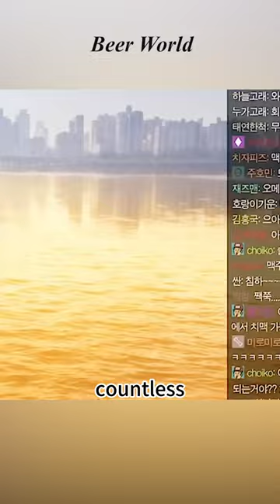What would happen if all the water in the world became beer?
【Name】：Beer World